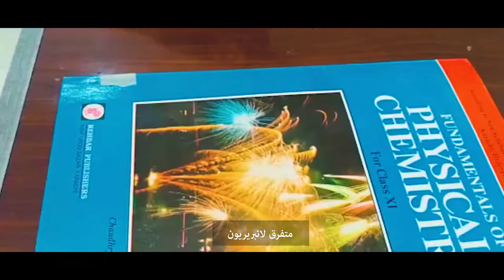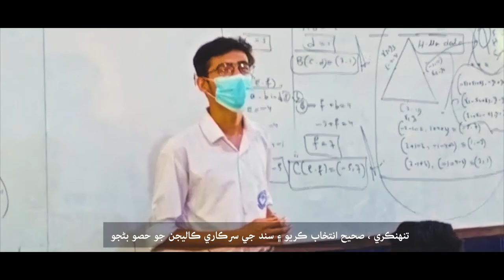Sindh Government Colleges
with sindhi subtitles